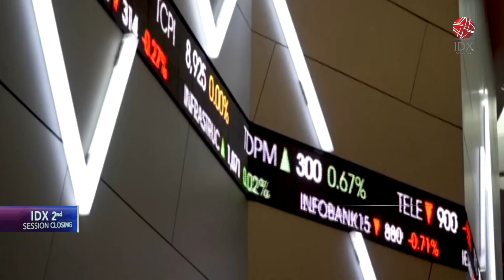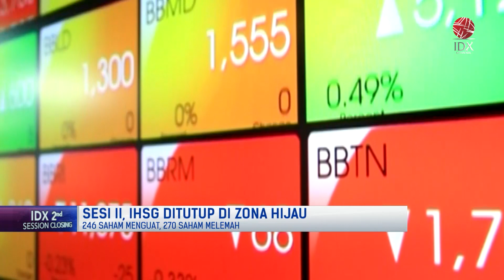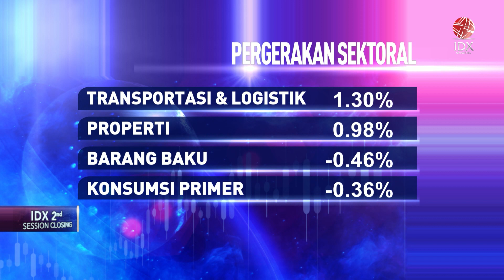IHSG Sesi II (23/02/2023) Menguat ke 6.839 | 2ND SESSION CLOSING 23/02/2023